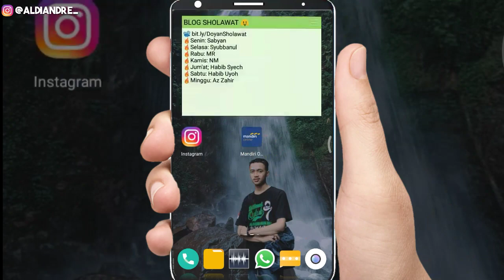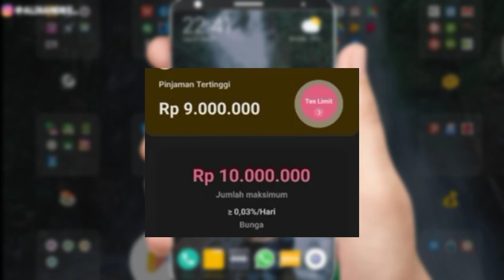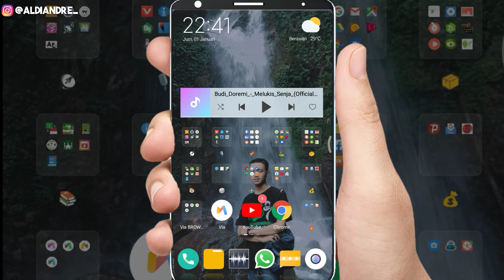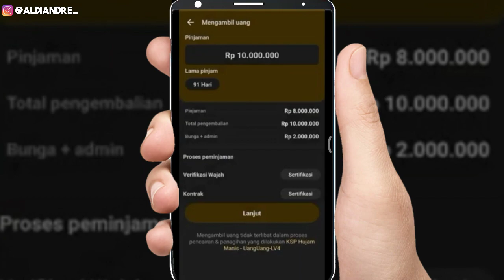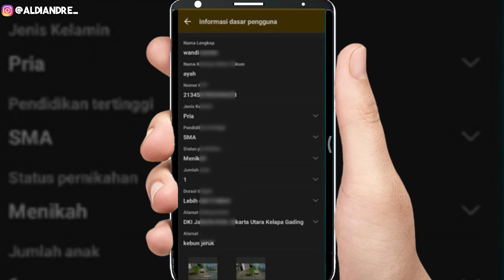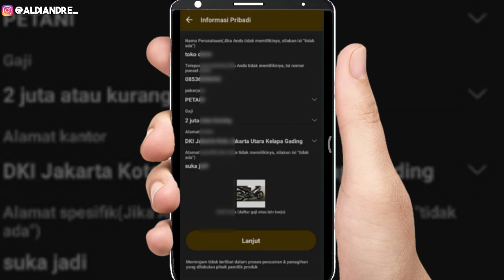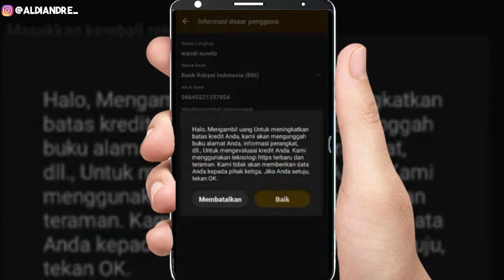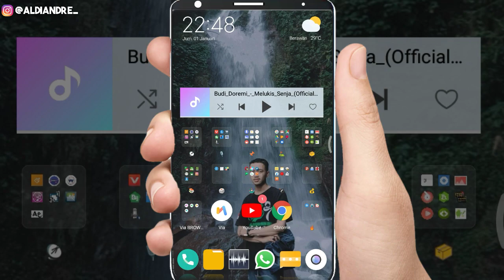PINJAMAN ONLINE LANGSUNG CAIR TERBARU 2021 - APLIKASI PINJOL ILEGAL GAK USAH DIBAYAR MUDAH DI ACC